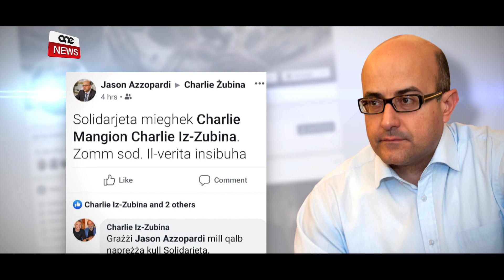AZZOPARDI B’KUMMENT “KURJUŻ” DWAR NIRIEN F’SAN ĠWANN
Il-pulizija qed tinvestiga każ ta’ nirien ta’ tliet karozzi li seħħ il-lejl li għadda f’San Ġwann. Każ li deher normali sakemm kumment tad-deputat Jason Azzopardi qanqal ċertu mistoqsijiet, b’mod partikolari fid-Dar Ċentrali tal-Pieta fejn provaw x’ried jgħid l-alleat ta’ Simon Busuttil.